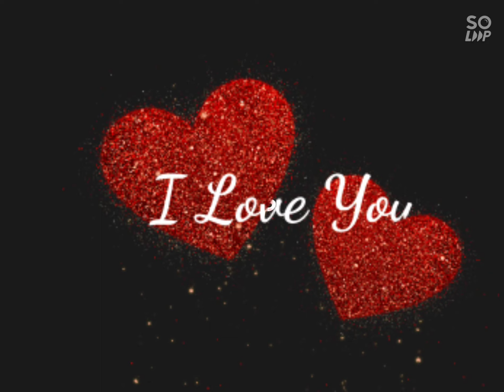Happy 21th Birthday to my Nephew Keith Clarence simple celebrate.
|| petmalu repapits || buhayofw.